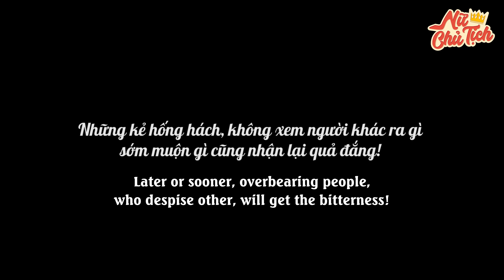Tiểu Thư Nhà Giàu Dùng Kế Bẩn Phá, 5 Năm Sau Cô Sinh Viên Nghèo Phục Thù Ngoạn Mục | Nữ Chủ Tịch T64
Đừng quên, Nữ Chủ Tịch dành tặng bạn 3 link phim hot nhất hôm nay nhé :